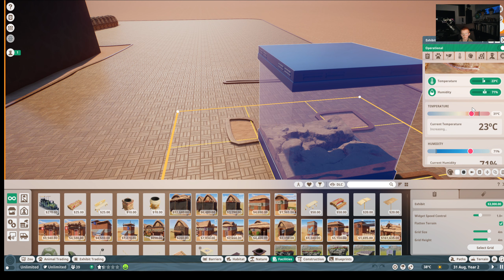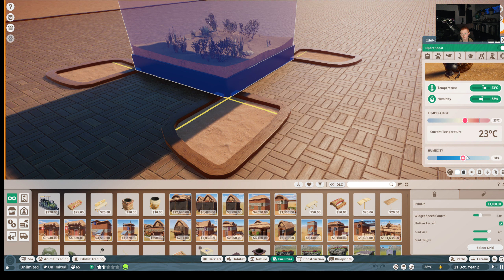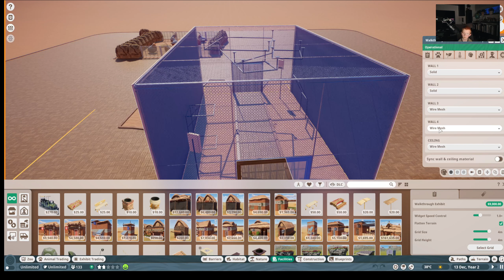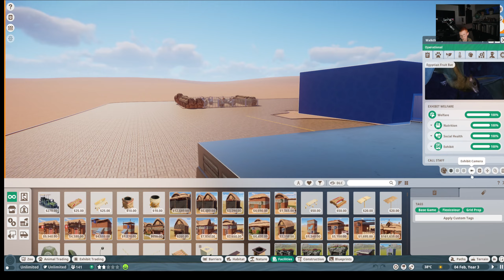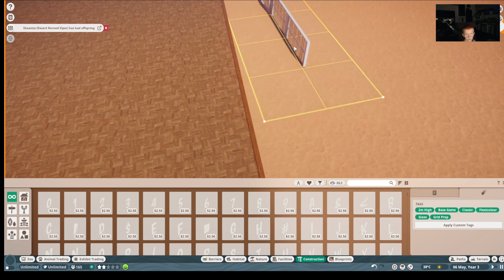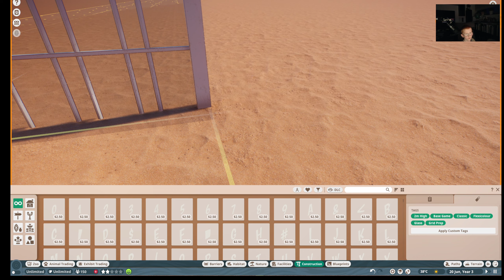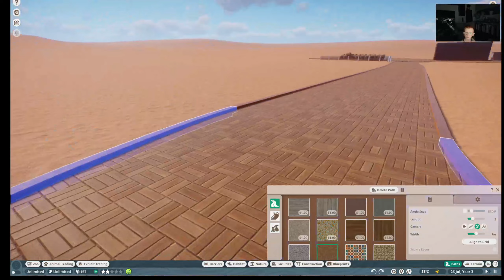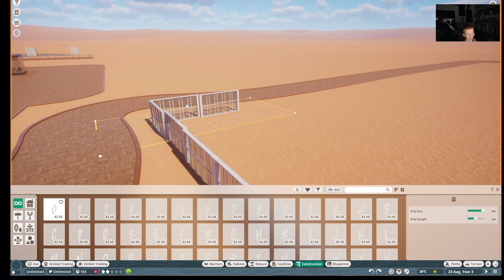Rolling to Victory: The Ultimate Dung Beetle Showdown in Planet Zoo!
🌟 Join us on an epic adventure in Planet Zoo where we take on the 'Dung Beetle Challenge!' 🐞 In today's episode, we dive into the fascinating world of these industrious insects. Watch as our two hero dung beetles, Buzz and Diggy, compete to roll the biggest dung ball across our specially designed zoo enclosures. 🏆

🎮 Experience the thrill of zoo management and animal care like never before. We'll explore different habitats, meet a variety of animals, and face unexpected challenges in our quest to help Buzz and Diggy succeed. 🌲🐘

🔥 Highlights:

🌍 Custom-designed Dung Beetle Habitats
🤣 Hilarious Challenges and Fun-Filled Obstacles
📚 Educational Facts about Dung Beetles and Other Zoo Animals

Let's roll into fun with 'Rolling to Victory: The Ultimate Dung Beetle Showdown in Planet Zoo!' 🎥💥